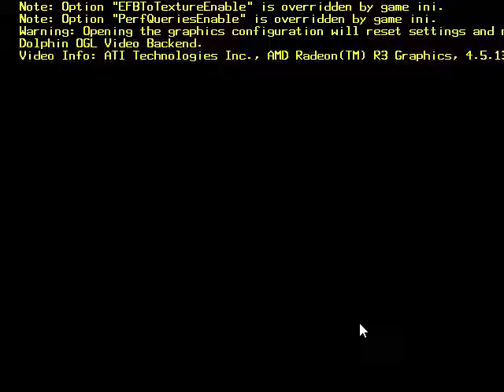Super Mario Sunshine (1) Arrested on arrival...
Damn, I get arrested as soon I arrive. This is also my longest video. Soi soi soi!